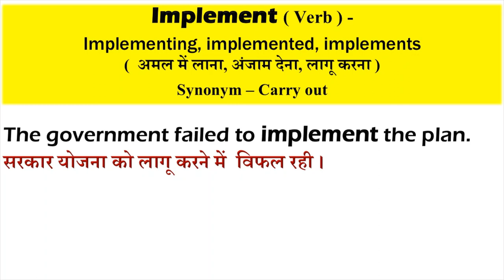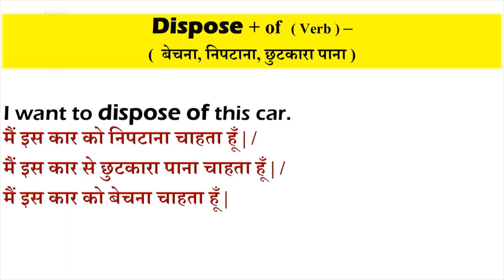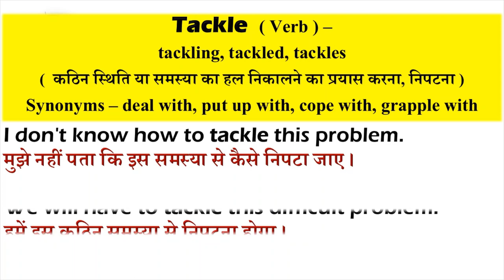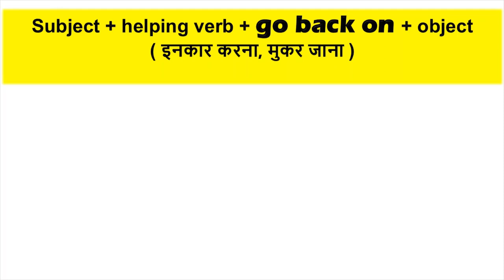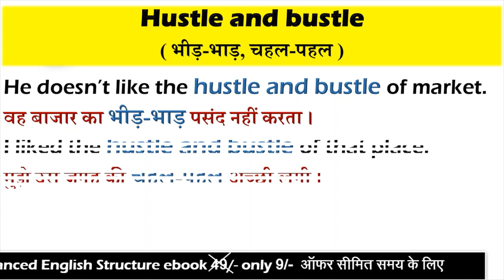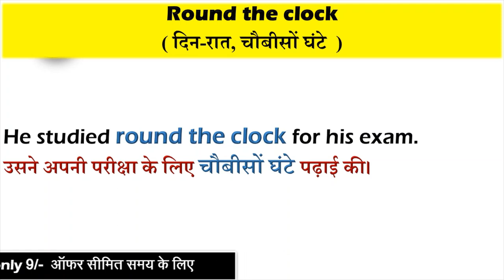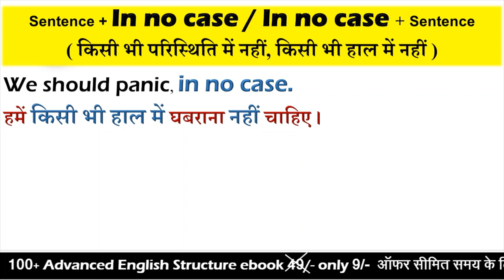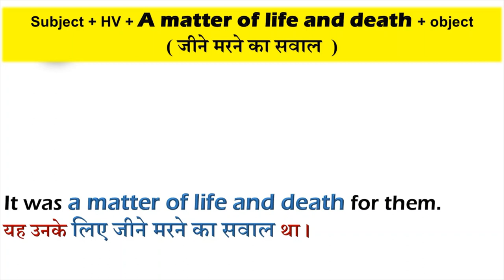Advance English Structure